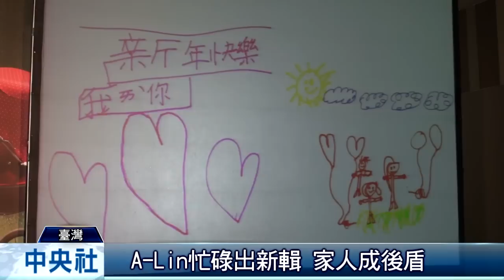失戀無罪 A-Lin愛恨交加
（中央社記者王靖怡台北13日電）歌手A-Lin被封為「天生歌姬」，駐唱時期曾想放棄唱歌，外公臨終前鼓勵她要堅持夢想；出道時錄唱曾遇挫，外公的話支撐她走下去。A-Lin（黃麗玲）2006年推出首張專輯「失戀無罪」，歌聲渾厚又有爆發力，磁性嗓音唱紅不少抒情療癒歌曲；去年底發行新專輯「罪惡感」，參加中國大陸歌唱節目「我是歌手3」，表現亮眼，讓A-Lin知名度大開。A-Lin接受中央通訊社專訪，談起歌手夢...繼續閱讀